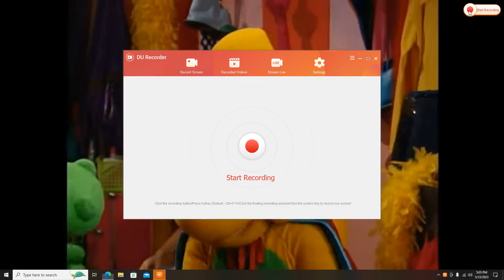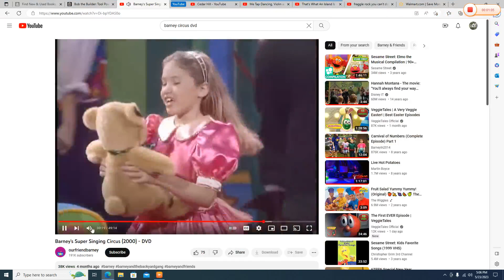Emily and Teddy dancing to "Cedar Hill"